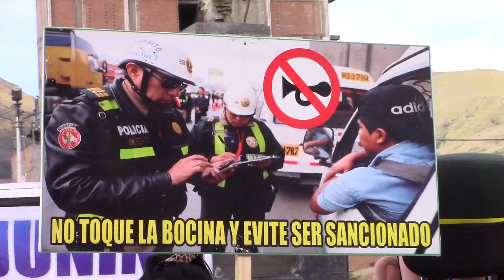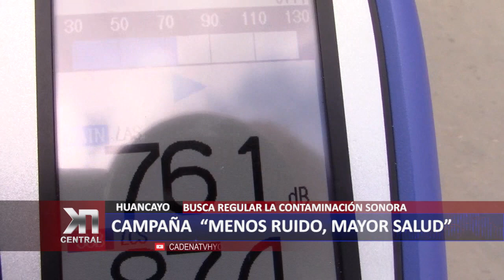CAMPAÑA: "MENOS RUIDO, MAYOR SALUD"